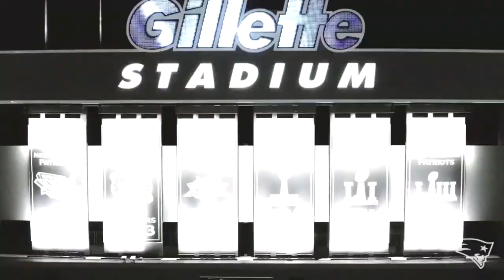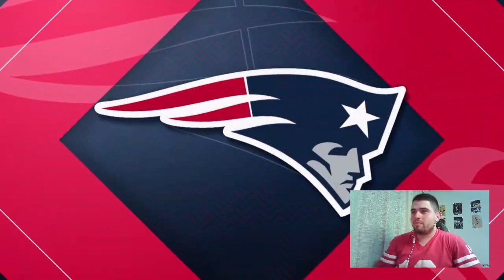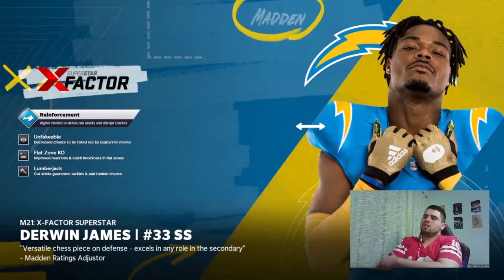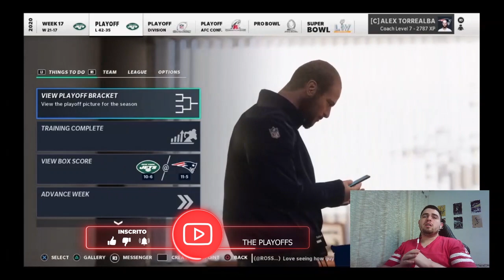É JOGO DE PLAYOFF! - Madden NFL 21 Reconstrução Patriots (ep.final)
Chegou a hora dos playoffs! Até onde o New England Patriots de Mac Jones consegue chegar? Alex Torrealba apresenta o último episódio da série de reconstrução dos Patriots no Madden NFL 21. Com direito a transmissão de jogo na íntegra!

Já se inscreveu aqui no canal? Não? ENTÃO SE INSCREVE AGORA!